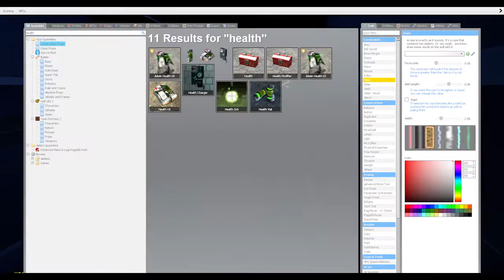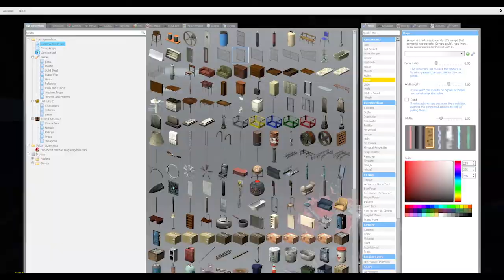Shrek Is Gonna Wreck Us! (Gmod)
Yeah, so me and my friend is going to get chased and hunted down by the ALMIGHTY SHREK!

Today me and Mayo gets absolutely murdered by Shreky boi
haha funny video
Shrek is love, Shrek is life.

Follow My Scratch!